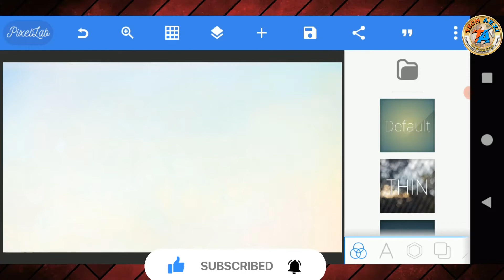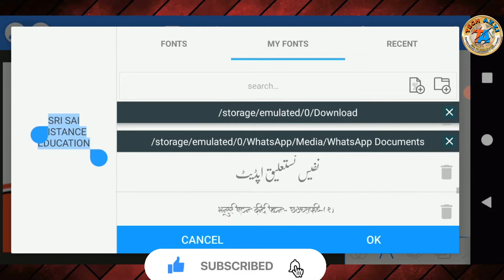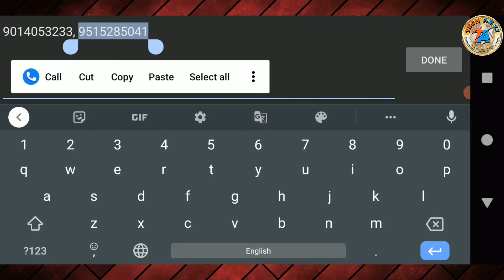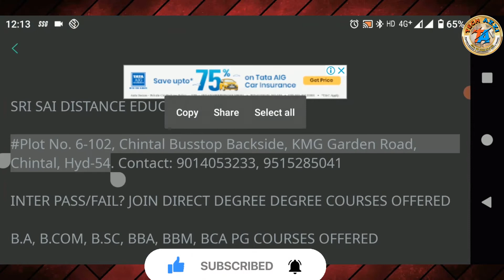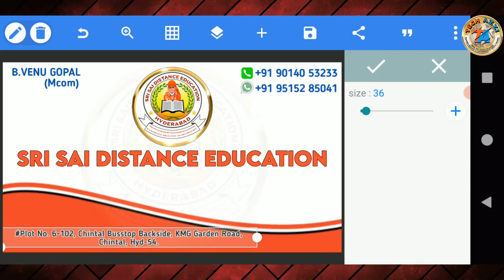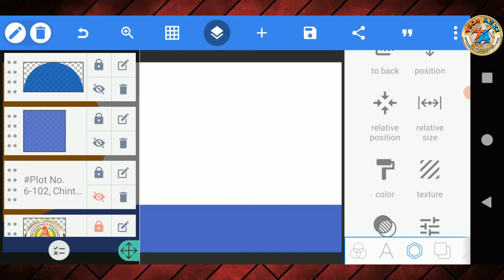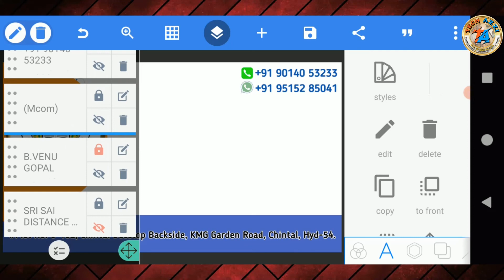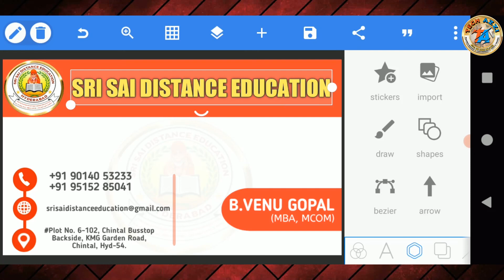How to make Business Card | Visiting Card Kaise Banaye | Android Mobile | Pixellab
Daily tips through our channel Like, App Reviews, Places Reviews, Blogging Tips, Unboxing, Introduce New Places, Vlog Videos, Technology News, Many More.